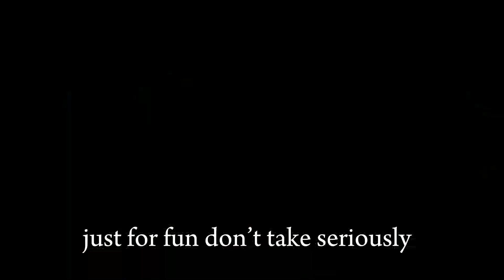300ft নতুন গ্রাউন্ডে এসে আমি তো পুরাই অবাক। Get a new taste of MotoVlog Entertainment 😉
300ft নতুন গ্রাউন্ডে এসে আমি তো পুরাই অবাক। Get a new taste of MotoVlog Entertainment 😉